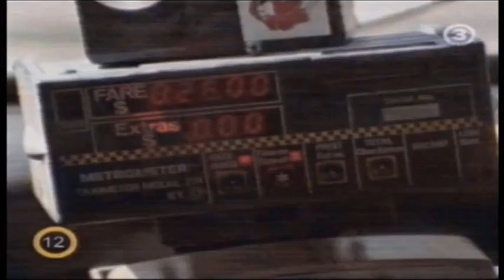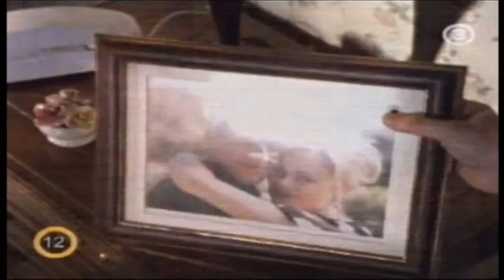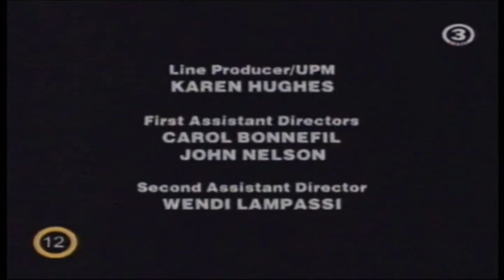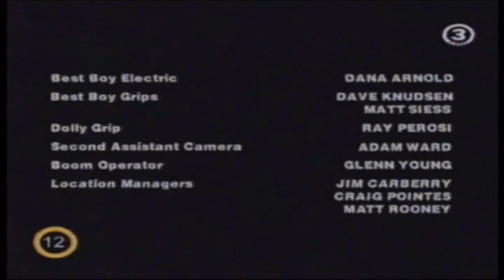Rejtélyes Igazságok - 3.évad 7.rész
Minden egy órás epizódban bemutatunk öt hihetetlen történetet. Egyiknek sincs logikus magyarázata. Az érdekes az, hogy ettõl függetlenül van, amelyik megtörtént. Neked kell eldöntened melyik igaz, és melyik hamis. Hajrá!

3.évad 7.rész:
- The Dealer
- Gratuity
- The Cake
- First Time Offender
- The Mirror Of Truth